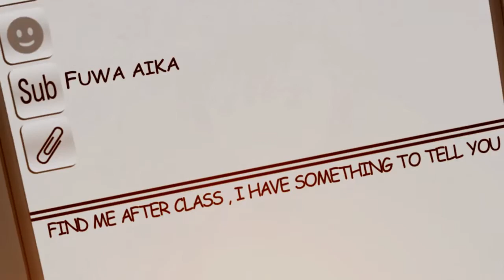「AnimeMV」☆ Verity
Level Up 2015 / Awards: 11th place in Level Up 2015
▪ Studio ~ Imagination Overflow Team.
▪ Editors : NOVICE ~ Kazeshin.      PRO ~ Draga.
▪ Music ~ Hurts - Silver Lining.
Anime :
Zetsuen No Tempest, Full Metal Alchemist, Kara No Kyoukai, Kyoukai No Kanata, Toki Wo Kakeru Shoujo, Ao No Exorcist, Ga Rei Zero, Ef : A Fairy Tail Of The Two, One Piece

Category : Character Profile, Romance, Sentimental, Story